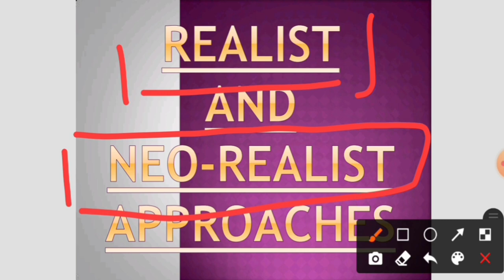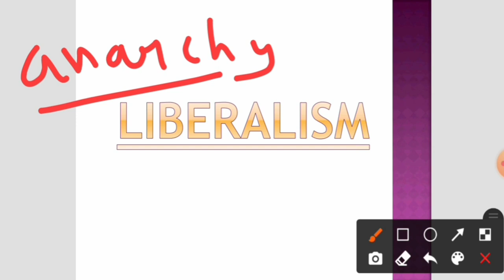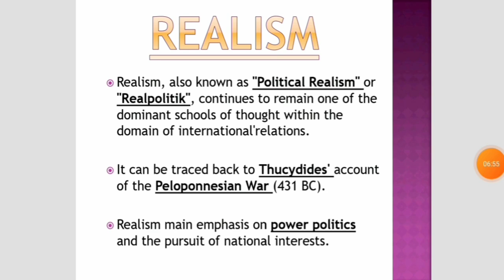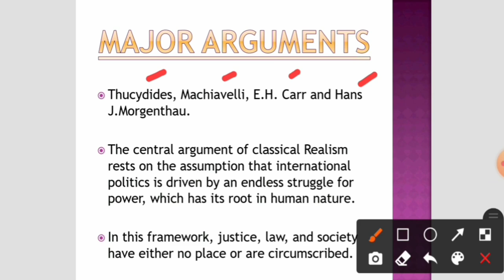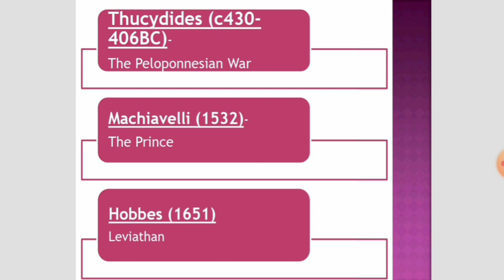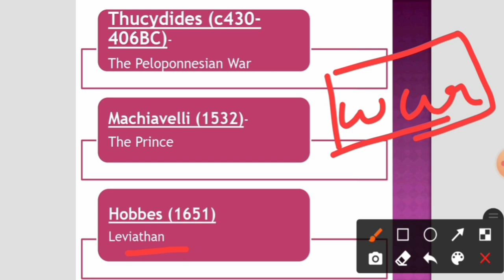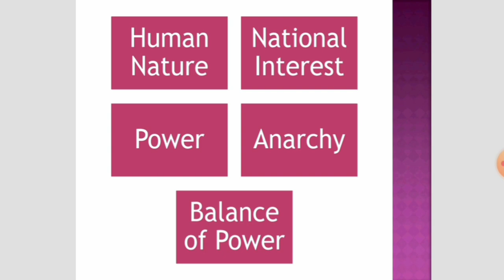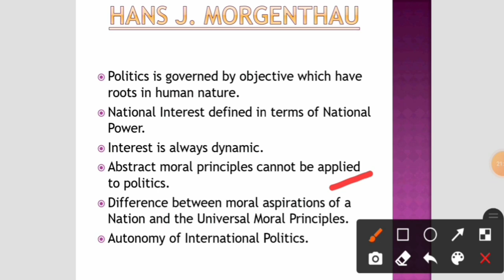MPS 002 | International Relations Theory and Problems | IGNOU | Political Science | Unit-01 | Part01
Lecture -01
MPS 002 | Part-01
Unit-01 | 1.1 Introduction | Realist and Neo-Realist Approaches.
INTERNATIONAL RELATIONS: THEORY AND PROBLEMS.
Political Science
MA | IGNOU
By - Harsha Arora.